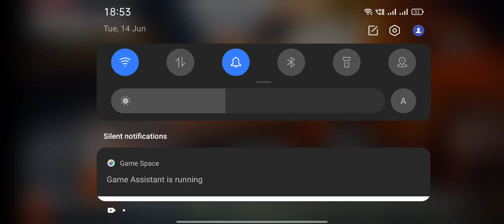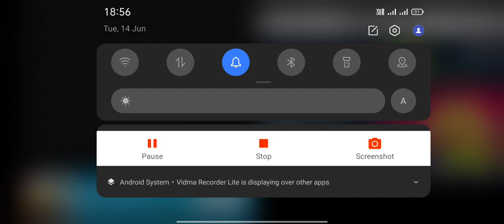Car Game Video